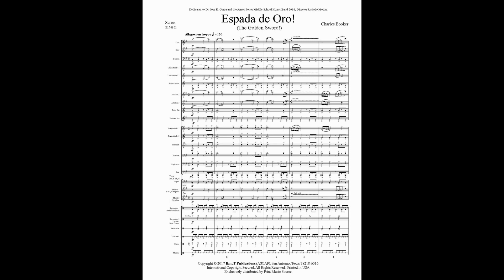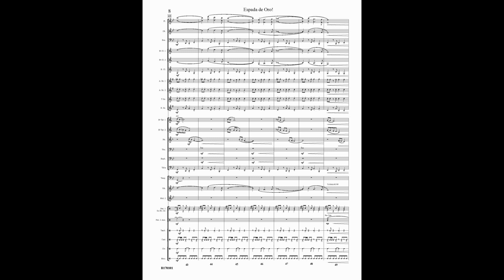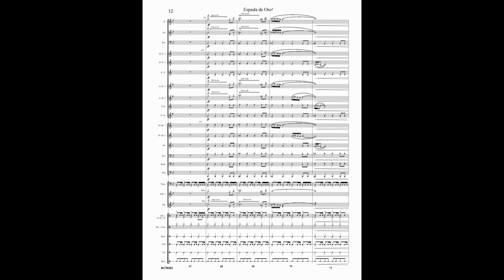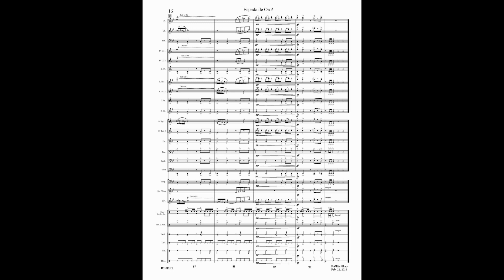Espada de Oro - By Charles Booker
This Spanish charactered Overture was commissioned for the Anson Jones Middle School Honor Band, San Antonio, Texas, under the direction of Richelle Molina. Ideal suited for developing ensembles as a showcase for young players. Exceptionally musical and will be a welcome addition to any contest, festival or concert program.